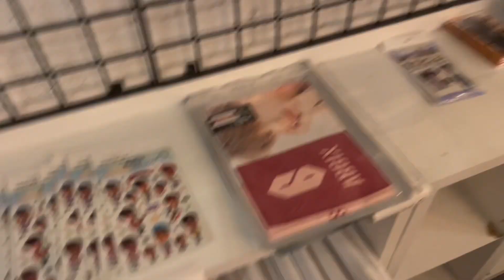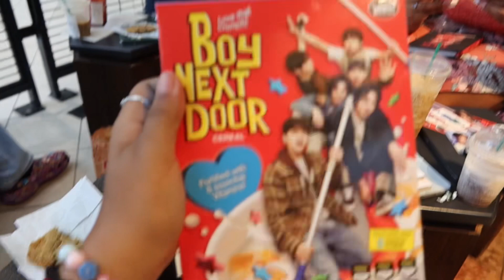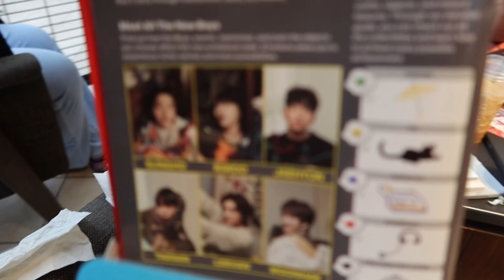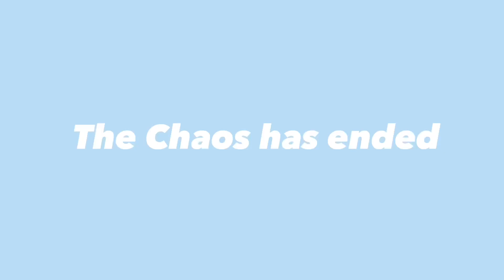SUMMER VLOG : We are all together now... it is going to get chaotic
✧･ﾟ: ✧･ﾟ: :･ﾟ✧:･ﾟ✧✧･ﾟ: ✧･ﾟ: :･ﾟ✧:･ﾟ✧✧･ﾟ: ✧･ﾟ: :･ﾟ✧:･ﾟ
Hi chingus!
We are in the beginning of July. Crazy right! My summer is getting exciting. My family has finally arrived and it’s time to start some chaos.

dance instagram // @soulbunnykcov
Kpop Channel // Pabotingz

f a q
⊹ age - 21
⊹ birthday - nov 1st
⊹ ethnicity - American (korean + panamanian descendant)
⊹ editing - CapCut